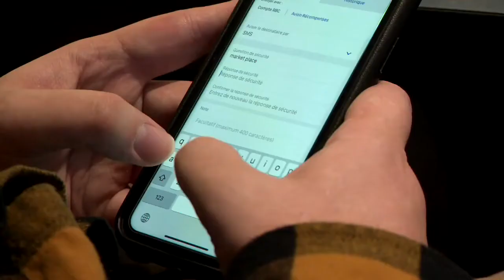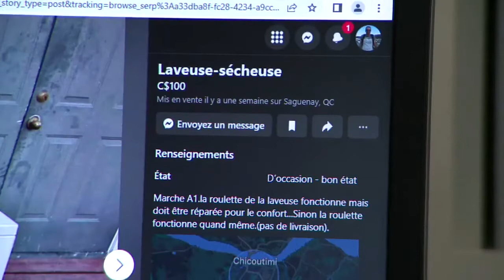ATTENTION: De plus en plus de fraudes sur Marketplace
Si vous cherchez des aubaines sur Marketplace, prenez beaucoup de précautions, la police de Saguenay a constaté une augmentation marquée des fraudes sur ce site de vente.

«Electroménagers à vendre : 900 $», la fille de Carl Fortin pensait faire une bonne affaire et le vendeur lui a mis un peu de pression.

«Il lui a dit qu'il y avait beaucoup d'acheteurs intéressés, a relaté monsieur Fortin. Il a demandé un dépôt de 200 dollars, que ma fille lui a envoyé par Interac à l'adresse courriel donnée. Il a encaissé l'argent, et par la suite, il ne répondait plus aux messages, mais les articles étaient toujours en vente.»

«C'est un site qui est très populaire pour vendre ou acheter usagé», a rapporté le porte-parole de la police de Saguenay, Luc Tardif.

La police a enregistré de plus en plus de fraudes du genre.

Les profiteurs laissent l'article en vente même après avoir encaissé un premier dépôt, dans l'espoir de multiplier les victimes.

«Dans ce cas-ci, c'est une jeune femme de 21 ans qui est victime. C'est triste», a déploré M. Fortin.

Ce dernier a réussi à retrouver le voleur, et s'est présenté à lui comme un acheteur.

«J'ai refusé de lui donner un dépôt en lui disant plutôt que je voulais voir les articles avant, a-t-il expliqué. Il m'a rappelé plus tard sur mon cellulaire, et quand je lui ai demandé si c'était pour les électroménagers, il a raccroché aussitôt.»

«J'ai rappelé, mais son numéro a été débranché, et il m'a aussi bloqué de notre conversation Marketplace», a précisé M. Fortin.

La police de Saguenay déconseille évidemment d'accepter de faire un dépôt.

«Vous pouvez demander une rencontre pour voir les articles, et dans un lieu public pour être plus sécuritaire», a suggéré Luc Tardif.

Habitué de Marketplace autant pour vendre que pour acheter, monsieur Fortin a porté plainte à la police.

La police de Saguenay avait déjà envisagé la possibilité d'aménager un espace pour que les vendeurs et les acheteurs puissent se rencontrer sans aucune crainte.

La vague de plaintes pourrait relancer le projet.